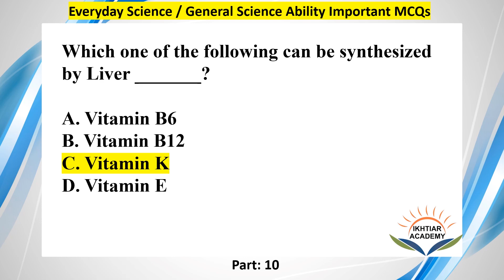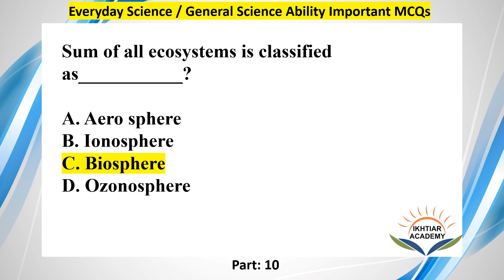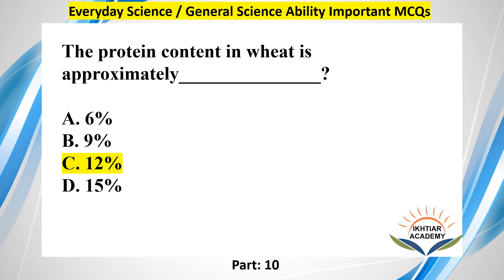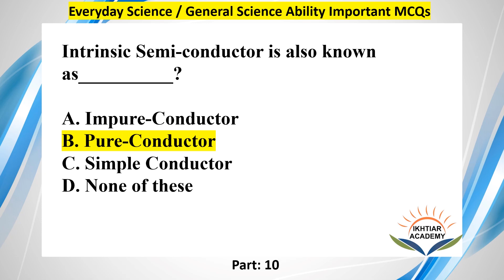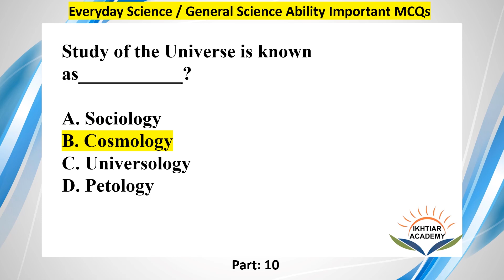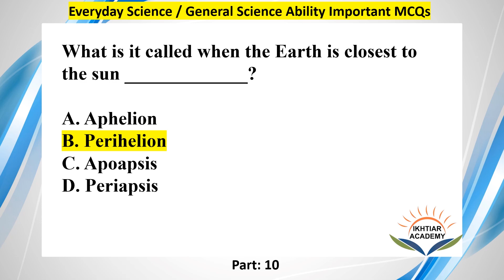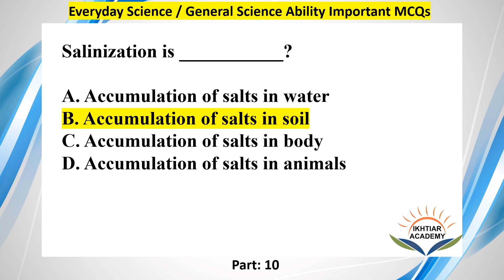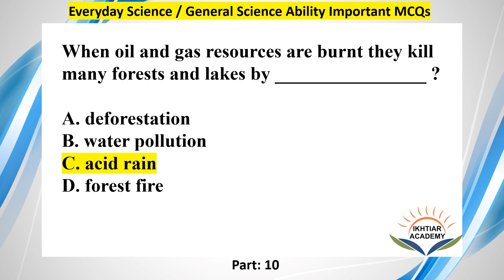Everyday Science | General Science Ability Most Important MCQs part 10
Most Important MCQs on Everyday science OR General Science Ability

English Mcqs
Computer Mcqs
ISLAMIC STUDIES MCQS
GENERAL KNOWLEDGE
PAKISTAN STUDIES
EVERYDAY SCIENCE
OG 1 OG 2 Past Papers
Past Papers for all Jobs
FIA Past papers PPSC

Questions:

Which among the following is responsible for producing color of human skin ___?

Which one of the following can be synthesized by Liver _______?

What is/are the basic purpose(s) of dams?

The point that lies directly above the source of an earthquake is known as _______________ ?

Which one is the world’s largest mangrove forest(s)?

What is the name of the central part of the earth?

Evaporation from ice and snow is known as___________?

Ice mass that covers more than fifty-thousand square kilometers of land area is classified as____________?

Pedosphere is sum of_____________?

Sum of all ecosystems is classified as___________?

Average salinity or ratio of salt as per kilogram of water of ocean is__________?

The protein content in wheat is approximately_______________?

Alzheimer’s disease in human beings is characterized by the degeneration of _______

The protein content of edible portion of egg is___________?

Vitamin A is found in the____________?

On passing through food stuff, X-ray can kill the___________?

Intrinsic Semi-conductor is also known as__________?

Diameter of Sun is_____________?

Which is correct order of solar system starting from Sun ?

Big Bang was an explosion that occurred ?

Big Bang theory explains_____________?

Approximately how many Galaxies are there ?

Study of the Universe is known as___________?

Hydrogen peroxide (H2O2)______________?

A man can survive without food for atleast?

Border line which separates outer space from Earth’s atmosphere is known as___________?

Second layer of Earth’s atmosphere is__________?

Bromine is a___________________?

The property of a substance to absorb moisture from the air on exposure is called____________?

What is it called when the Earth is closest to the sun _____________?

Fuzzy logic is a part of_________________?

Periodontics deals with _____________?

How does smoking cigarettes impact the red blood cells?

What is the addictive drug in tobacco ______________?

At what time of day is the relative humidity normally at a minimum ________________ ?

Water vapor is ______________?

Acid deposition causes ______________________?

Salinization is ___________?

The blueness of the sky is mainly due to _____________?

When oil and gas resources are burnt they kill many forests and lakes by ________________ ?